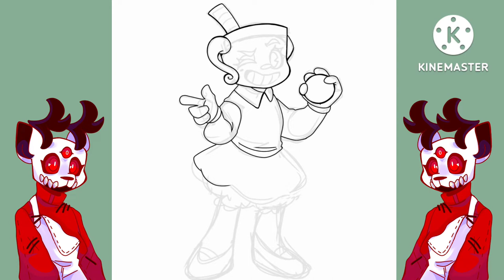Ms.Chalice!(Cuphead dlc speedpaint)